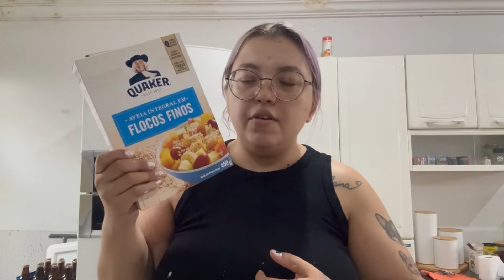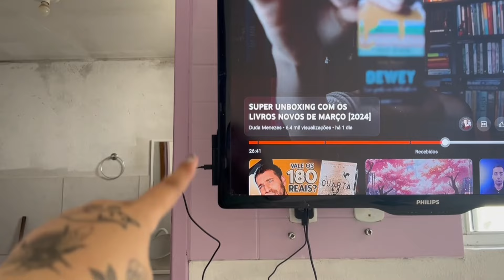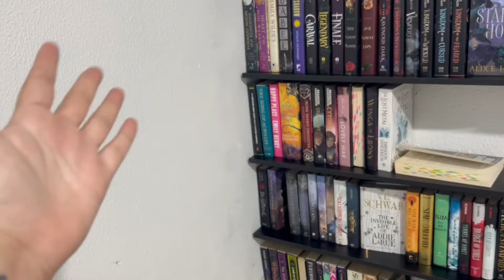VLOG #119 | minha primeira compra no mercado, pintando a casa & unboxing 🧚‍♀️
☁️Minha Wishlist da casa

☁️Quer me mandar um presente ?